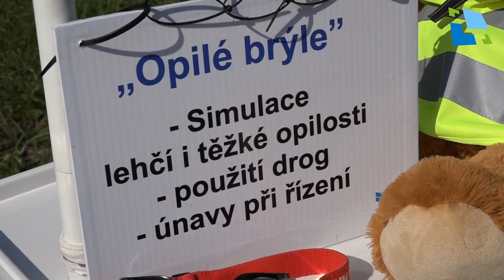Pozvánka na akci Bezpečné nábřeží 2019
čtvrtek 5. září 2019 v Hradci Králové